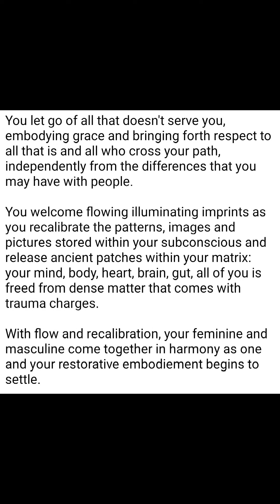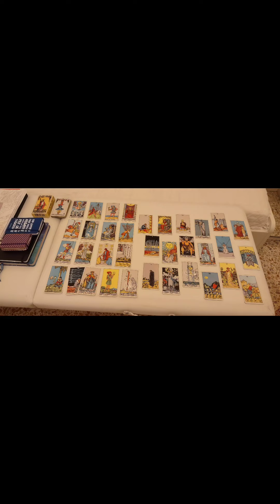5D Collective 'Be Yourself' Message & Enlightenment Functional Adult Channeled Guidance Of The Day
Love is infinite in romantic & not relationships for 5D mystics & peeps with self-worth secure attachment and on our Solstice Day Feminine & Masculine came together as one in human form with self-agency, aka secure attachment functional adult healthy self-worth people, 5D mystics & not.

Join the IHP podcast conversations for seriously loving & living life like a human can when motivated to expand consciousness consistently & if welcoming of emotional & mental depth, activities, & mastery by doing personal development & self-help day-to-day activities, mindset approaches & functional adult love language relationships with direct communication in the forefront.

5D Mystic Enlightenment Functional Adult Relationships New Stories To Heal Trauma Together & Bring Forth Your Humanity

The lower world of the unconscious comes up to the upper world of the conscious through the rattle you make and create in thought form, feeling, behavior, and action/agency with the circle that comes with your tribe and in your day-to-day life.

When lightning strikes, if you're ready, you'll take your drum and create your own beat and sound out the beat of life and love that your inner child adult embodies because of you welcoming the depths of the emotional and mental planes through your inner growth mindset approach and infinite higher human consciousness potential experience lifestyle choices.

You get to be alive with the aliveness of your humanity in your ventral vagal state - every human being's birthright, a secure attachment restorative embodiement life.

Join the IHP podcast conversations - food for thought topics with personal development, self-help, & relationships in mind - if any of these sentences/concepts resonate with you.

Live true spirituality.
Embody true human intelligence.
Know healthy self-worth.
Be self-empowered.
Know true love, passion, & romance
Build functional adult relationships
Support polyamory & monoamory secure attachment figure relationships & secure connections.
Love all unconditionally with flaws & imperfections.

No casting of stones.
No judging books by their cover.
No demonizing or romanticizing people, relationships, or life.
No pseudoalive life of hypervigilent, dysregulated, push & pull codependent toxic maladaptive/adaptive child behavior. relationships that have unhealthy boundaries due to porousness of love dependents or shut down of love avoidants.

Leaving alone those who don't want to reclaim their life, their true self, their inner child.
Leaving alone those who lack interest in living a life of emotional & mental depth.
Leaving alone those who lack interest in living a life of meaning & connection beyond the solo-self.
Leaving alone those who perpetuate their unhealthy maladaptive/adaptive unhealthy boundary push/pull fear based safety behavior patters.

Join the IHP podcast conversations for the 5D collective...

The 5D collective are people who know aliveness through welcoming emotions & thoughts.
The 5D collective are humans who embody or want to embody secure attachment.
The 5D collective bring healthy self-worth, boundaries, direct open-hearted communication into relationships.
The 5D collective is seriously healing childhood trauma, not projecting or pathologizing.
The 5D collective supports people who are motivated to get out of pseudoaliveness & maladaptive child lifestyle patterns of a wooden Pinocchio with ears & a tail on the island where you find humans becoming donkeys & who call that life.

New stories with love for 5D mystics & peeps - no armors or curses, only healing trauma through relationships & becoming your whole "3-year-old" heart, your humanity.

Love, Maria your 5D mystic enlightenment functional adult woo-woo pseudoscience lady IHP podcast host talking about the amazing journey of human evolution & consciousness ♾️💜☯️